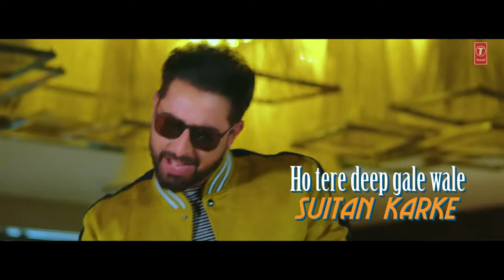Geeta Zaildar: Khandani Munda (Full Lyrical Song) Gurlez Akhtar | Jassi X | Latest Punjabi Song 201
Hi friends
main aapko Jass Manak ka new song diya hai aapko kaisa laga comment karke jarur batae aur dekhne ke bad like share comment jarur Karen main aapka Chhota bhai support Karen taki Mera channel bhi monetary ho sake aur hamari YouTube family bhi 1 million cross kar sake thank you all my YouTube family member